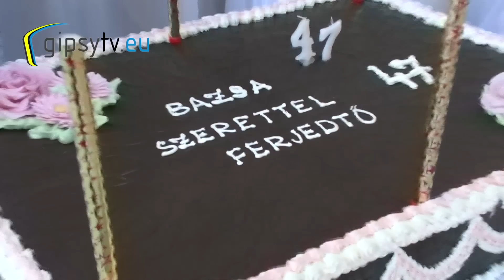Rómovia prišli na oslavu s množstvom zlata. Oslávenkyni prišla zaspievať aj slávna speváčka.